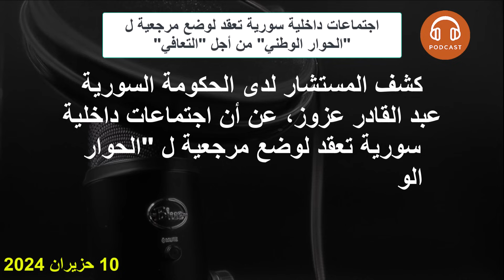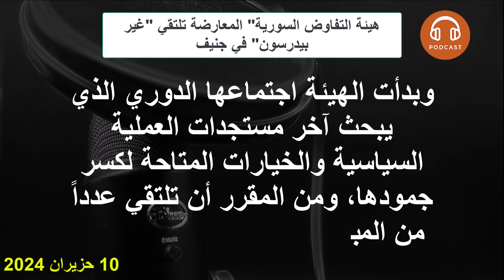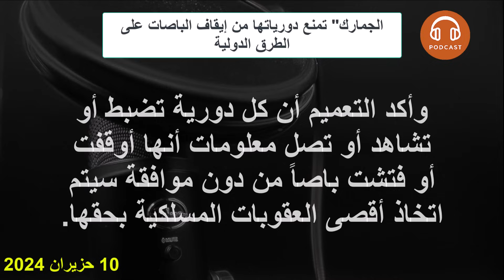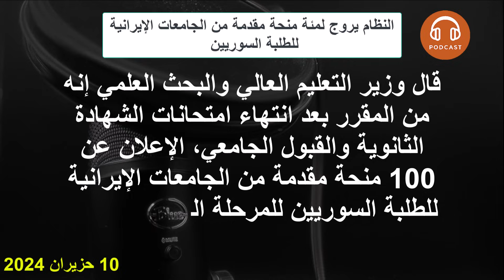اجتماعات داخلية سورية تعقد لوضع مرجعية لـ"الحوار الوطني" من أجل "التعافي"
"مجلس التعاون الخليجي" يؤكد على دعم الحل السياسي في سوريا
"هيئة التفاوض السورية" المعارضة تلتقي "غير بيدرسون" في جنيف
"الأسد" يصدر مرسوماً بصرف منحة مالية لمرة واحدة.. بقيمة 20 دولار
"الجمارك" تمنع دورياتها من إيقاف الباصات على الطرق الدولية
السماح بتجديد إقامات السوريين في أربيل دون ضمان اجتماعي وبكلفة أعلى
النظام يروج لمئة منحة مقدمة من الجامعات الإيرانية للطلبة السوريين